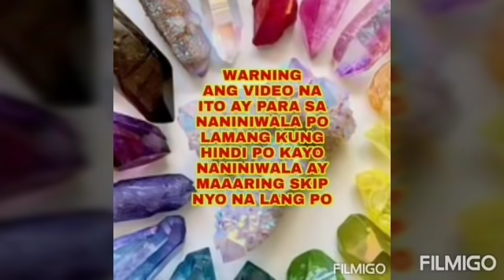Dahon ng laurel nagpapaapaw ng Pera sa Wallet-Apple Paguio1